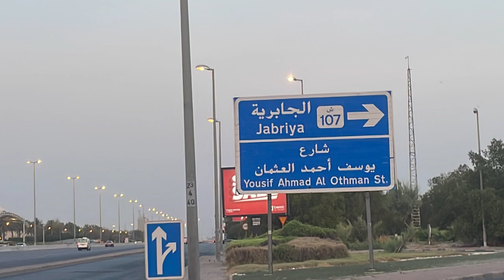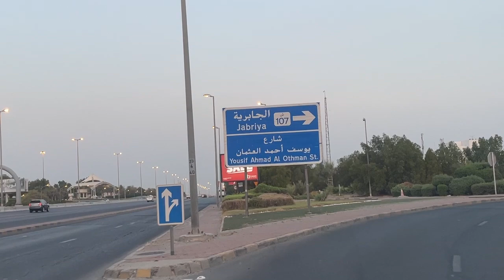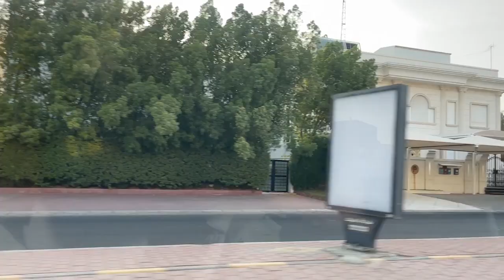الجابرية - محافظة حولي - دولة الكويت - مزاج الكويت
Mazaj Kuwait
483